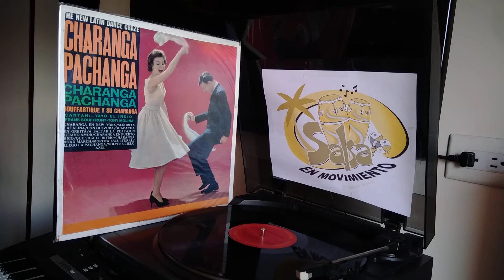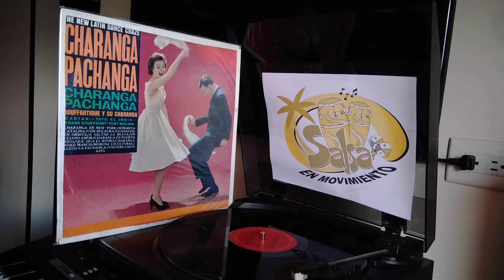Charanga en Puerto Rico Bouffartique y su charanga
Año: 1961             Estílo: Charanga               Sello: Columbia

Rafael Oscar Muñoz Bouffartique (Oscar M. Bouffartique ; Rafael Bouffartique 1904 , 1990) fue un compositor, violinista, pianista y director de orquesta cubano.

Bouffartique, que vivía en Nueva York, dirigió los grupos Bouffartique Y Su Charanga y Rafael Bouffartique y Su Orquesta Guaguanká . Se hizo conocido como autor y compositor de la canción Burundanga , que fue grabada por Lola Flores (1990) y Celia Cruz (1997).